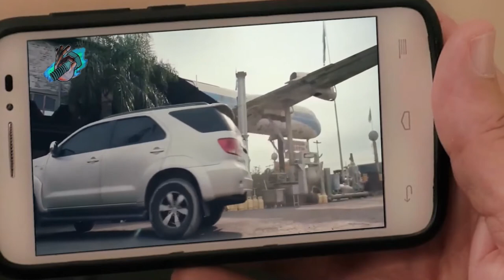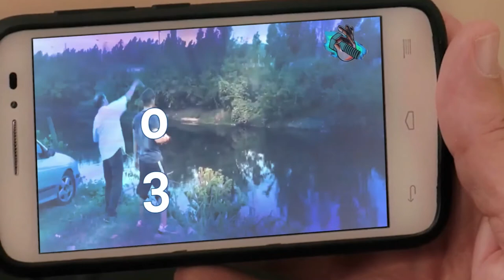Errores en Un gallo para Esculapio (top 10) PARTE 2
perdón por las des-prolijidades
del video.
en mi Instagram están los puestos que faltan.
TURNER INTERNACIONAL ARGENTINA
bloquea los videos
ya que son los dueños de los derechos
una lastima ya que podrían aprender
bastante de mis contenidos
de sus contenidos